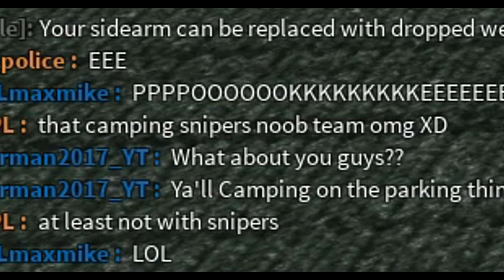THE RETURN OF POKE... (phantom forces)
WELL... im back on phantom forces, back on roblox and ofc I HAVE A LOT TO EXPLAIN